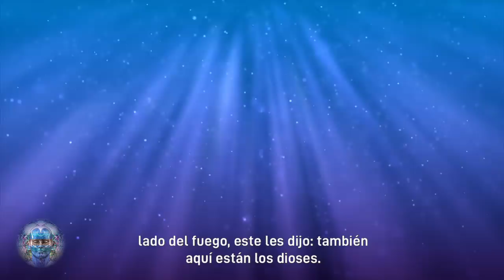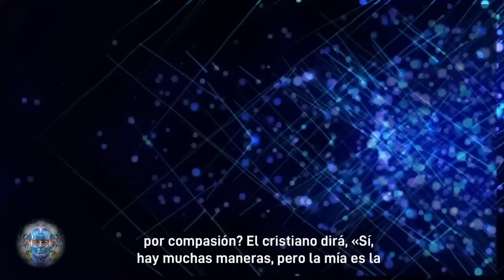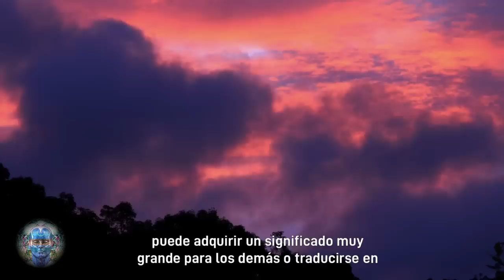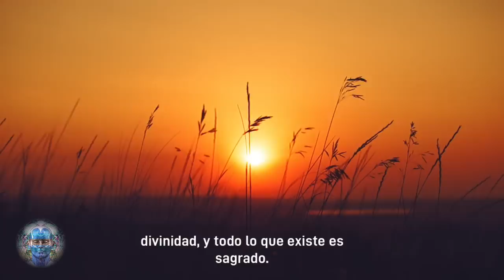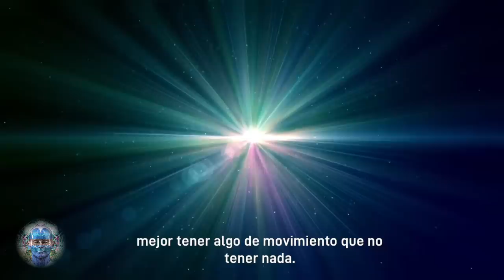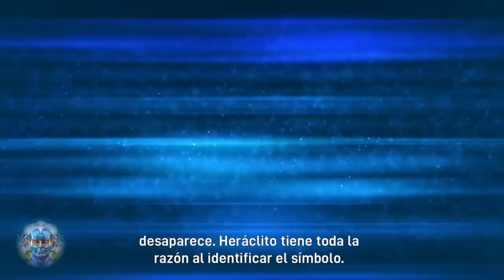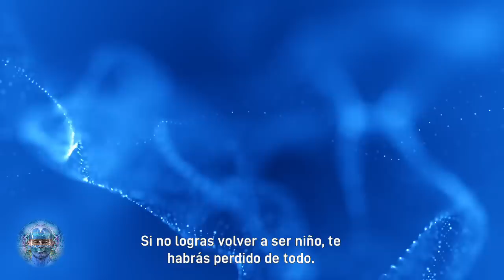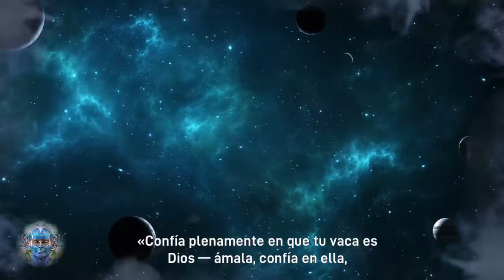¡Desaparecerás para Ser Uno con la Divinidad! DIOS ES POTENCIAL INFINITO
--- Es probable que yo haya conocido la verdad, pero me es imposible transferírtela puesto que el acto mismo de la transferencia la pervierte. Esa es la naturaleza de la verdad. Por tanto, nadie puede dártela, no puedes tomarla prestada, no puedes robarla y tampoco comprarla —debes saberla. A menos que sepas, tu conocimiento no es saber, sino un escondite para la ignorancia, nada más que un engaño.
Lo primero que debes recordar es que la verdad es un fenómeno que se vive.
¿Quién puede vivir por ti? Debes vivir la vida, nadie más puede hacerlo por ti.
¿Quién puede amar por ti? Ni los sirvientes ni los amigos pueden hacerlo. Tú mismo debes amar. ---